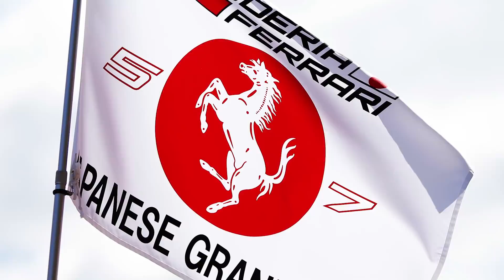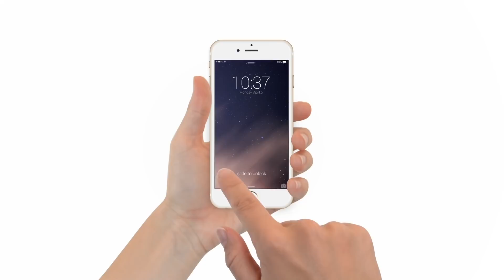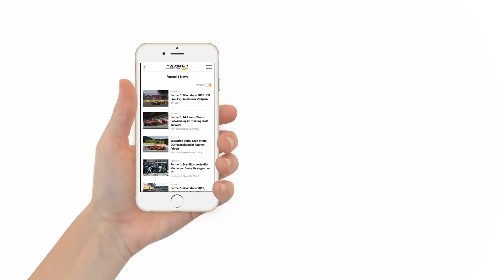Brennpunkte vor dem Japan GP - Formel 1 2018 (Vorschau)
Herzlich Willkommen in Suzuka! Die Formel 1 ist zurück im Land der aufgehenden Sonne. Was erwartet uns nach dem Teamorder-Drama von Sotschi? Hier sind unsere fünf Brennpunkte vor dem Großen Preis von Japan

#1 Hat Vettel die WM aufgegeben? 0:15
50 Punkte Rückstand: Sebastian Vettel steht vor einer Mammutaufgabe. Glaubt er noch an den WM-Titel?

#2 Ist Bottas gebrochen? 1:25
Erst hatte er Pech, dann kam auch noch Stallregie dazu: Valtteri Bottas ist die tragische Figur der Saison. Hat er die Kraft, in Suzuka zurückzuschlagen?

#3 Mit Mut zur Überraschung? 3:03
Suzuka gilt als die Mutstrecke schlechthin. Eine Chance für Alonso, Verstappen & Co: Welcher Topfahrer könnte in Japan glänzen?

#4 Punkte mit Suzuka-Special? 4:36
Der Russland Grand Prix war ein Reinfall für Toro Rosso. Es folgt das Heimrennen von Motorenpartner Honda. Bringt das Suzuka-Special eine Entschädigung für Sotschi?

#5 Regen-Chaos in Suzuka? 5:50
Schwerer Taifun trifft Japan. Auch am Rennwochenende könnte es regnen. Gibt es wieder einmal Regenchaos in Suzuka?

Bleibt nur noch eine Frage offen: Wer ist Dein Favorit auf den Sieg in Japan? Stimme in der Infokarte oben rechts ab und begründe Deinen Tipp in den Kommentaren!